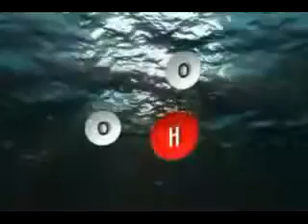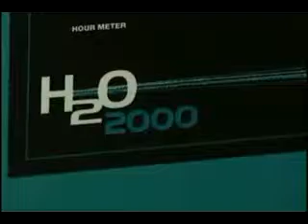Save Money by Using a Hydrogen Fuel System Part 2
Your search for a cost-effective way to fuel your car has ended. The hydrogen fuel system can give you a lot of benefits. Firstly, your gasoline expenses will decrease. Secondly, you can help in improving the current status of the environment. You car will not emit a large amount of greenhouse gases thereby decreasing pollution.

Truthfully, the only difference between you and Hydrogen Fuel experts is time. If you'll invest a little more time in reading, you'll be that much nearer to expert status when it comes to Hydrogen Fuel.

Even if the hydrogen fuel system is advanced, it is easy to understand it works effectively. Instead of depending solely on gas, you will also be using water to power the car engine. Hydrogen from water will be extracted to provide the car with additional power to lessen the consumption of gas. You can easily install the system in your car.

You will have cleaner emissions because the byproducts of hydrogen fuel system are water and oxygen. But with an internal combustion engine, your car will give off carbon emissions and even carbon deposits. If you want to help in the current global warming problems, install a hydrogen fuel system as soon as possible.

Experts say that switching to natural gas, especially in the electric power sector, is the cheapest way to reduce carbon emissions by up to 50%.